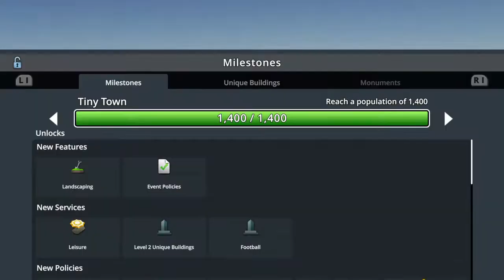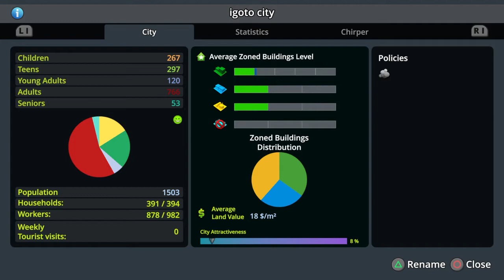How to start your city happiness #4